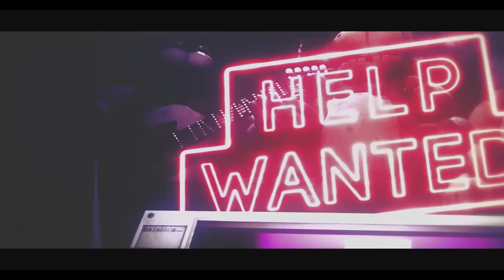FNAF GLITCHTRAP SONG (Darkest Desire) MUSIC VIDEO - Dawko & DHeusta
The king DHeusta - thanks for being a great talented friend - looking forward to doing more content with you!

GoldenDiamond - Thanks so much for doing this animation and coming through for me, appreciate it so much!

Mango - Thankyou so much for making the model for me; you are so talented!

Lewis Dawkins
Units 3-4
Leamore lane industry estate
Walsall
WS2 7DE